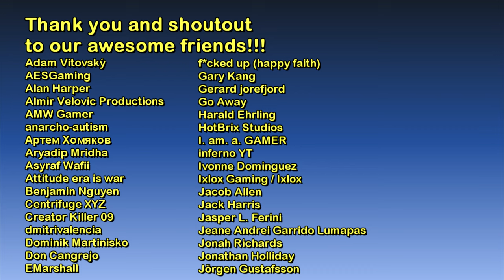Chicago Freeway Road Trip (night, no music) | Watch Dogs - The Game Tourist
Timestamps:
00:06 - Map
00:09 - Start: The Loop (east safehouse)
01:06 - Start of freeway trip (southeast of The Loop)
01:57 - Mad Mile
03:15 - North Mad Mile freeway terminus
06:12 - To South Loop Freeway
07:07 - Parker Square (and right turn to Parker Square Freeway)
08:04 - Northern terminus of Parker Square Freeway
09:36 - The Wards
10:28 - Brandon Docks
11:02 - End of Parker Square-The Wards-Brandon Docks Freeway
12:35 - Back at The Loop

Info sources:
n/a